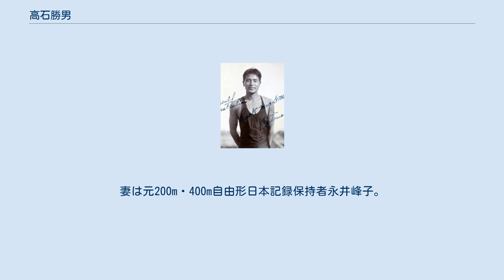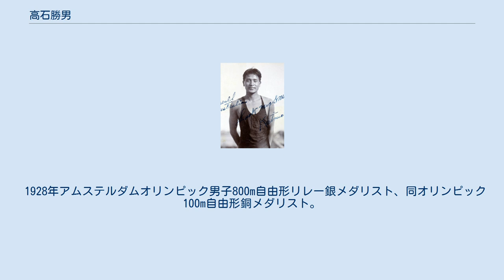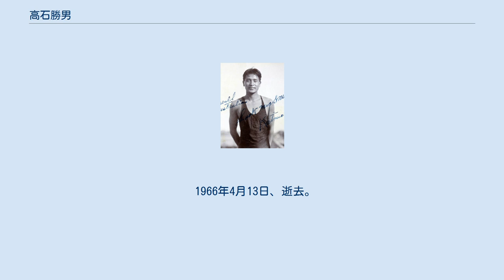高石勝男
高石 勝男（たかいし かつお、1906年10月14日 - 1966年4月13日）は、日本の競泳選手。
元日本水泳連盟会長。
1928年アムステルダムオリンピックにおいて800mリレーで銀・100m自由形で銅の2つのメダルを獲得した。
50m・100m・200m・400m・800m・1500m自由形元日本記録保持者。
 大阪府出身。
西成郡川北小学校、尼崎市立第一小学校、旧制大阪府立茨木中学（現・大阪府立茨木高等学校）、早稲田高等学院を経て、早稲田大学商学部卒業。
妻は元200m・400m自由形日本記録保持者永井峰子。
 1928年アムステルダムオリンピック男子800m自由形リレー銀メダリスト、同オリンピック100m自由形銅メダリスト。
 1924年パリオリンピックでも100m自由形、1500m自由形に出場。
 1932年ロサンゼルスオリンピック代表競泳主将に選ばれたが出場メンバーを決定する記録会で敗れ、出場は果たせなかった。
 1964年の第18回夏季オリンピック東京大会では水泳日本代表総監督を務めた。
また、日本水泳連盟会長などを歴任し、紫綬褒章を受章。
 母校早稲田大学の戸山キャンパスには、高石勝男を記念して建設された『高石記念プール』がある。
 実業家としては近畿産業社長も務めている。
 また1949年に兵庫県芦屋市に「国民皆泳」「水難事故防止」「低年齢層からの水泳選手強化」を目標に、芦屋市・芦屋市教育委員会などの協力を得て芦屋水練学校を創立した。
 1966年4月13日、逝去。
59歳没。